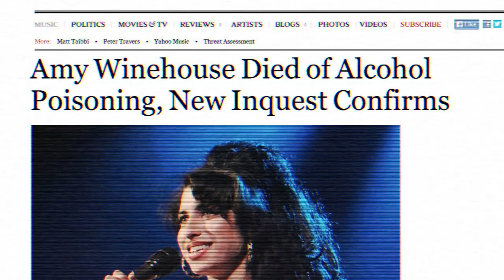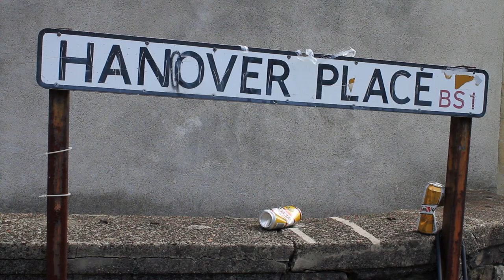A Royal Hangover | Trailer | Available Now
A Royal Hangover - a sobering portrait of Britain and its love of booze - is now available on Video on Demand platforms.

British culture and binge drinking. Two phrases that are uttered in the same breath with alarming frequency. When did alcohol come to play such a central role in UK society? And why can’t Brits show the same restraint that seems to come naturally to its continental neighbours? A Royal Hangover argues that Britain is only now waking up and taking stock of its decades-long over-indulgence and argues it’s high time for an intervention.

Gabrielle Weller and Arthur Cauty - Ref 6387